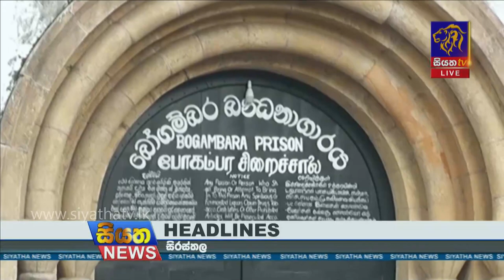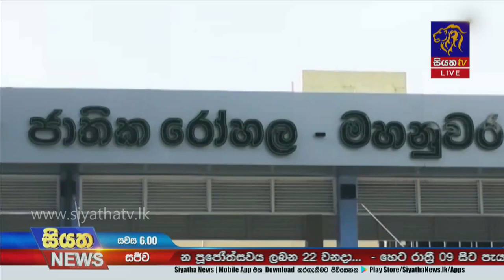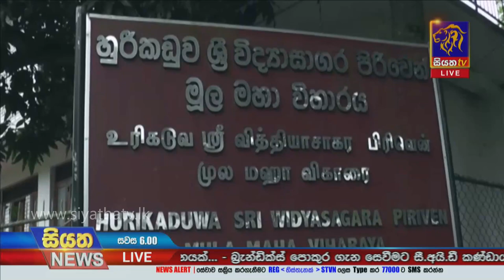Siyatha News | 06.00 PM | 18 - 11 - 2020